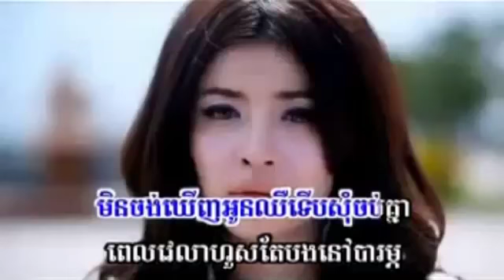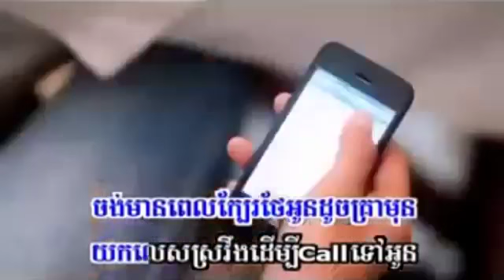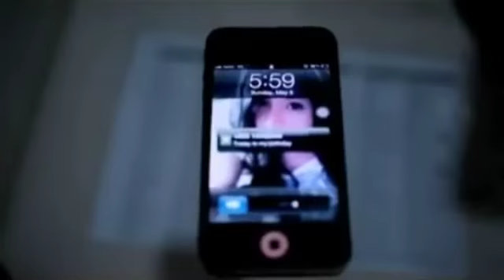Sunday VCD Vol 127 Keo Veasna Yok Les Sroverng Dermbey CAll Tov Oun Khmer MV 2013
Khmer song
Tittle : Yok Les Sroverng Dermbey CAll Tov Oun
sing by : Keo Veasna